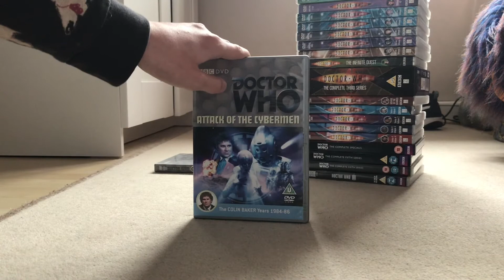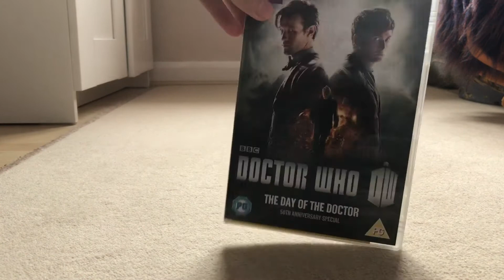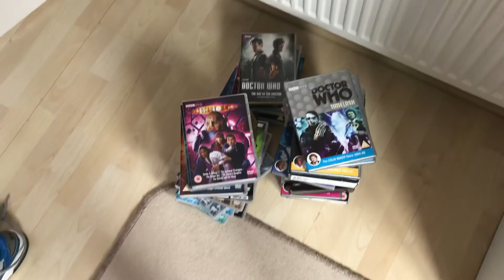My Entire Doctor Who DVD Collection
Here is my Doctor Who DVD Collection